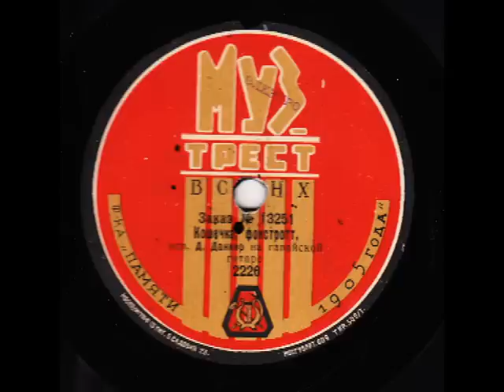Фокстрот "КОШЕЧКА"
Исполняет Иван Соколов (сценический псевдоним Джон Данкер) на гавайской гитаре. Запись 1954 года. Видеоряд - кошечки художницы XIX века Генриетты Роннер - Книп.
Henriette Ronner-Knip родилась в Амстердаме в 1821 году, в семье художника Joseph Augustus Knip. Училась живописи у отца. После продажи своей первой картины в возрасте пятнадцати лет, художница завоевала популярность, и в дальнейшем ее картины были выставлены во многих европейских музеях, в том числе Gemeentemuseum in The Hague, the Rijksmuseum in Amsterdam and the Dordrecht Museum.
Первые годы ее творчество было посвящено жанровым сценам, пейзажам и натюрмортам, но в последующие, она прославилась как художник рисующий кошек и собак. В 1876 году королева Бельгии заказала ей картину двух ее любимых собак на своих коленях и успех этой работы привел в число клиентов художницы знатных особ -- императора Вильгельм I в Германии, барона Tindal в Амстердаме, герцогиню Эдинбургскую и принцессу Уэльса. Henriette Ronner-Knip была награждена Крестом Леопольда, это редкое достижение для художников. После замужества в 1850 г. художница поселилась в Брюсселе, где прожила до своей кончины в 1909 году.